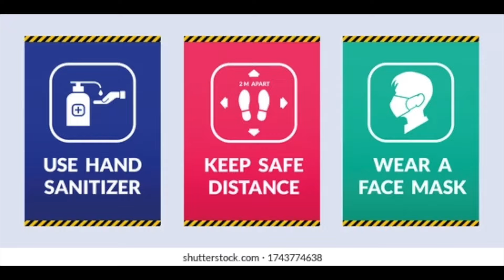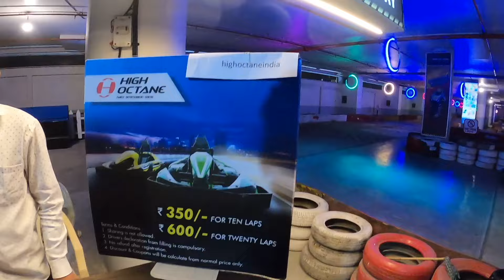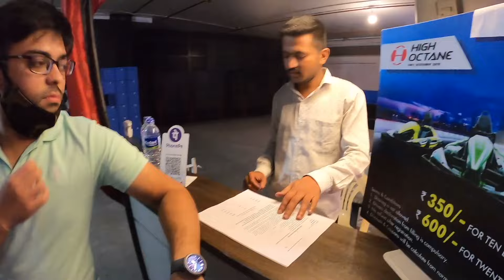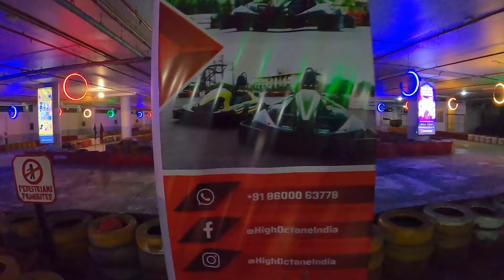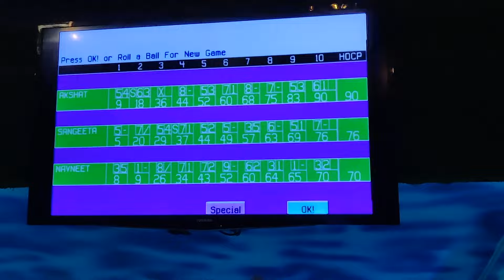My Mother Drove GoKart For The First Time | GoKart In Pune | High Octane | Parents Tried Bowling 🎳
Mummy Drove GoKart For The First Time | GoKart In Pune | High Octane | Parents Tried Bowling 🎳

Location: High Octane, NIBM Kondhwa, Pune,